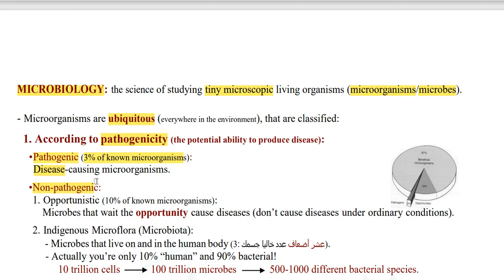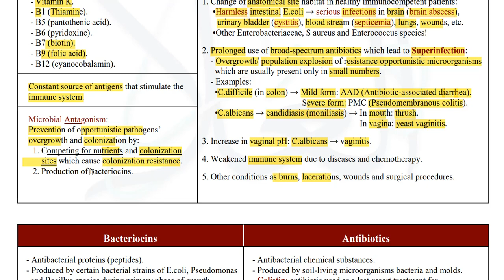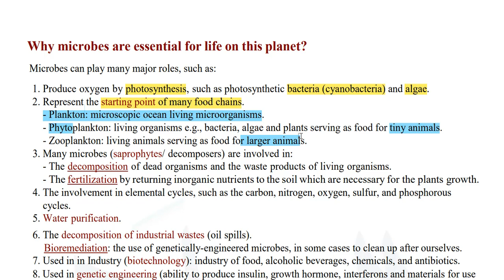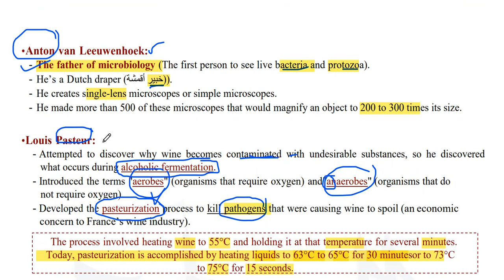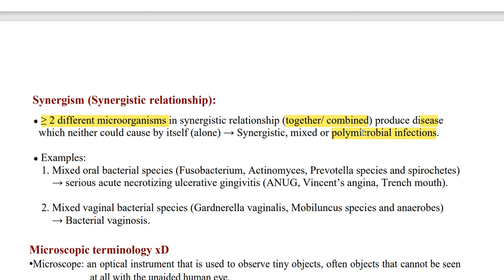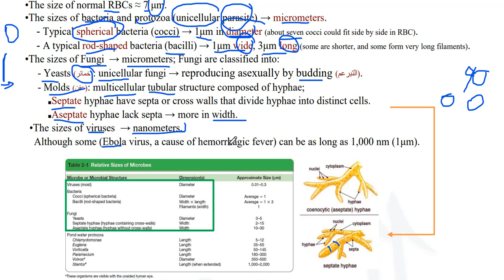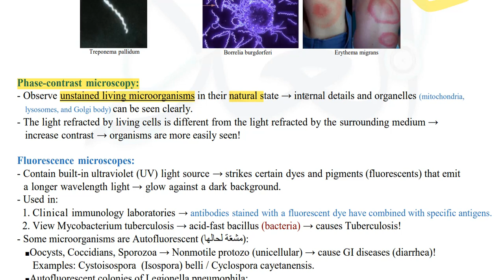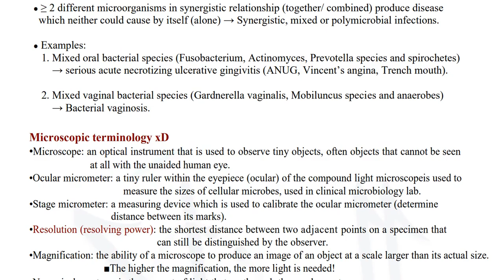Microbiology Lecture 1+2 - Maram Shehab